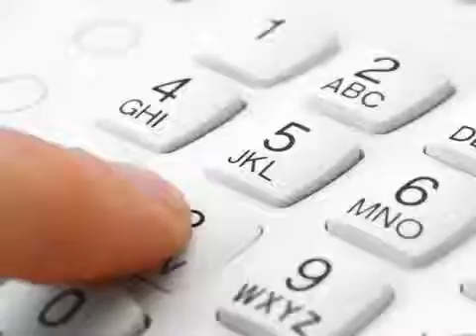Telecommunications - All Digital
Are you in need of a brand new telephone or broadband connection? Sometimes your connection might be too weak to log into the internet. And we are here to help improve your service.